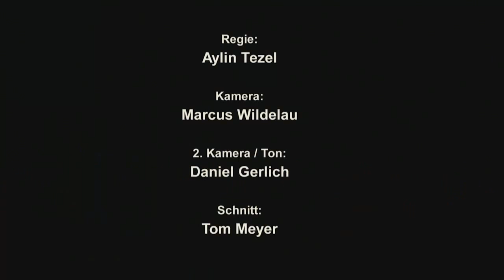TRUST ME IT WORKS Trailer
Der  41 minütige Dokumentarfilm „Trust me it works" begleitet den renommierten britischen Choreographen Royston Maldoom OBE („Rhythm is it", Deutscher Filmpreis 2005 für den besten Dokumentarfilm), den Choreographen und Projektleiter Andreas Wegwerth (erster deutscher Dance Artist in Residence im Bereich Community Dance), die 19 Jährige Dila und die 8 Jährige Celina bei den Proben zu Maldooms neuem Tanzstück „Watercolours", das im Oktober 2010 in Detmold Premiere feierte.

Auf sehr berührende Weise erfährt der Zuschauer vom Zauber des Tanzens, vom Scheitern vor den eigenen Grenzen, vom Mut sich auf einer Bühne zu bewähren und der Liebe seiner Hauptakteure zu einer Sprache die ohne Worte auskommt.

In 41 Minuten erzählt die Regisseurin Aylin Tezel (bekannt als Hauptdarstellerin des Berlinale-Wettbewerbfilms „Almanya- Willkommen in Deutschland", Deutscher Filmpreis 2011) von einer Tanzform, die Menschen unterschiedlicher sozialer und kultureller Herkunft, schulischer Bildung und individueller Begabung zusammenbringt und eine Gemeinsamkeit schafft, deren Reichtum in der Vielfältigkeit menschlicher Potenziale besteht.

Regie: Aylin Tezel
Kamera: Marcus Wildelau, Daniel Gerlich
Schnitt: Tom Meyer
Choreographie, Royston Maldoom, Tamara McLorg
Pianistin: Ferhan Önder
Produktion: Peter Gläsel Stiftung (Detmold)